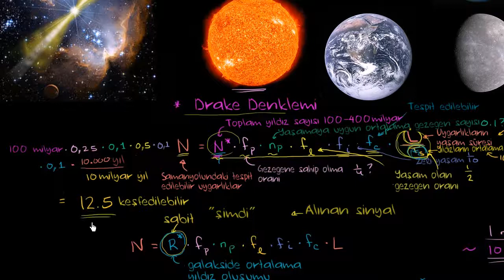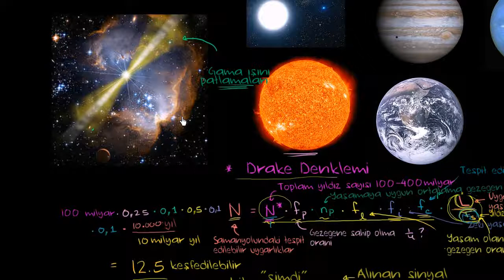Galaksimizdeki Tespit Edilebilir Uygarlıklar 5 (Yer ve Uzay Bilimleri / Dünya ve Evrende Yaşam)